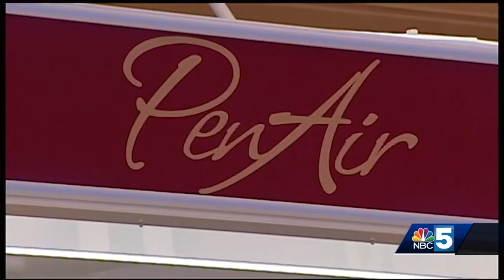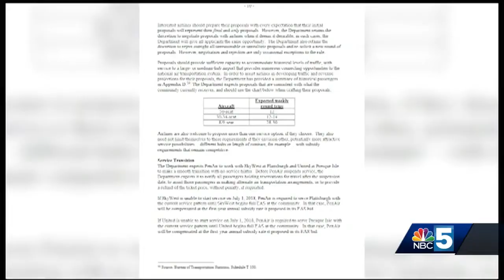Department of Transportation: PenAir must stay in Plattsburgh longer than anticipated